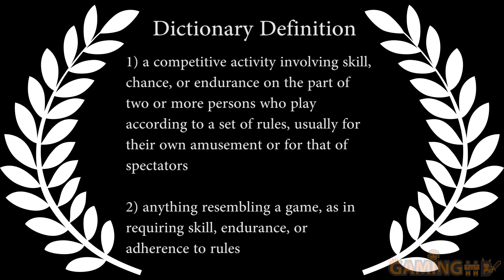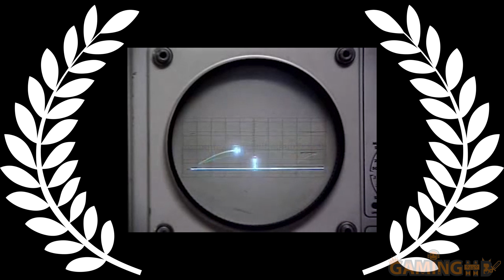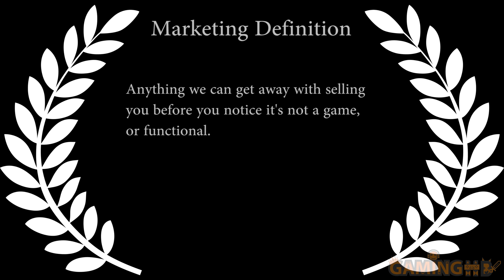The Gaming Codex #1: Game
Game (Video Games) #1- Contrary to what the songs say, words are not meaningless and forgettable. They are important, so that's why we delve into how the definitions of words in the video games industry have changed over the ages. Today we begin with the most basic one, and again ask, “What is a game?”.

to buy Games on GOG to Support us !
Host Links